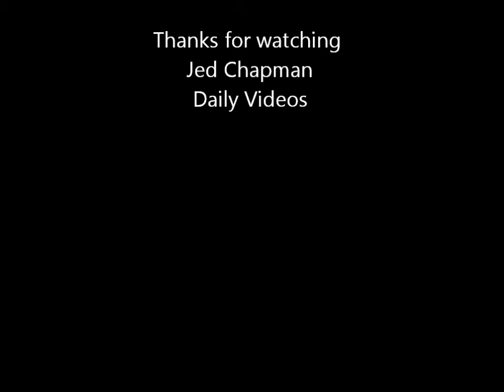Barrel Me Down